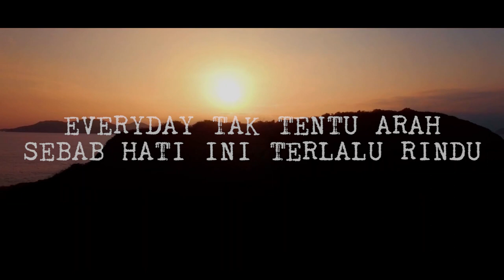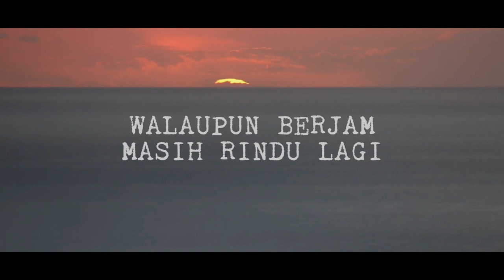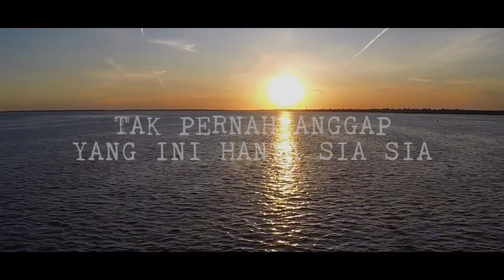AKU RINDU [OFFICIAL LYRIC VIDEO]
Aku Rindu [OFFICIAL LYRIC VIDEO] by CurL

Mix : Lil Moose
Composed/Written by : CurL